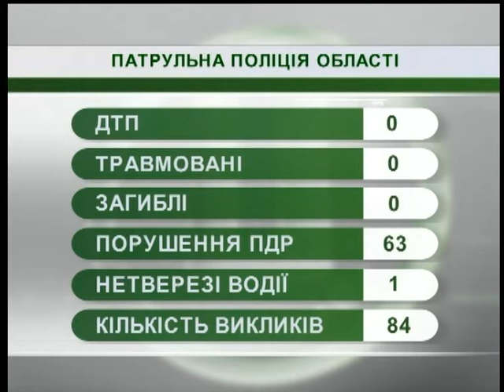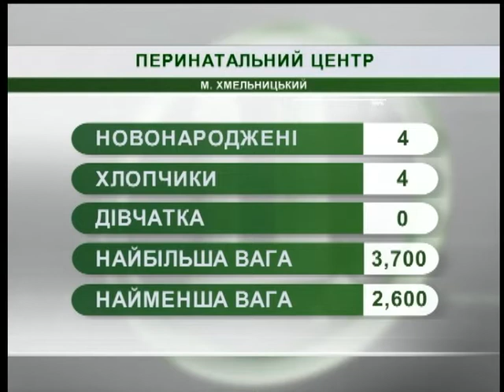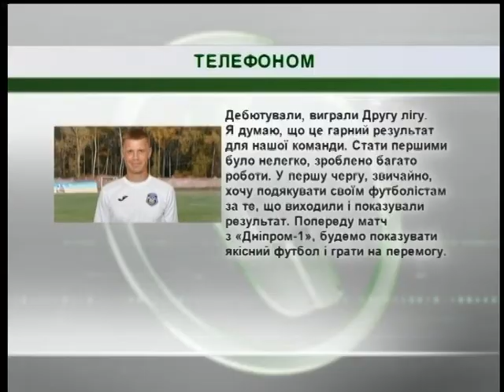05.06.18. Новини. 07:30